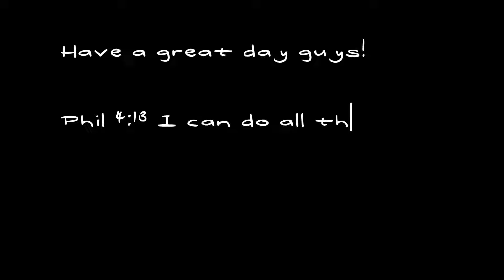Solo gathering in the mist until we get 1 year of premium..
Yes guys, we are starting a brand-new series on the channel, one that I'm honestly pretty excited to do! Because the only I like to do in Albion for the most part is gather! So, I wanted another goal while gathering, so here we are!
If anyone is new to the channel and enjoyed the content, and want to see more, a sub would be amazing! We are literally 20 subscribers from every small Youtubers first big milestone, which is 1,000 subscribers! Like Holy Crap! I can't believe this channel has grown this much! For all my current subscribers, I can't thank you guys enough for all the support and encouragement you guys have given me the past few months! You guys are awesome! 💪🏽🔥roadto1ksubs

Timestamps:
00:00 Introduction
02:38 Mysterious stranger likes how fast I gather lol
03:21 Legendary wisp!!
12:08 Epic wisp!
20:40 Uncommon wisp!
32:30 Back at the bank! Outro!